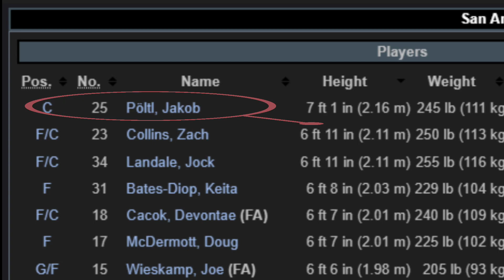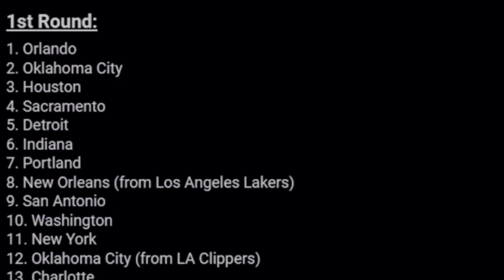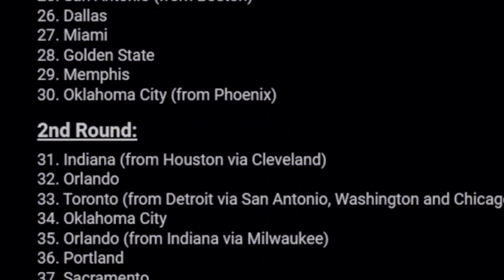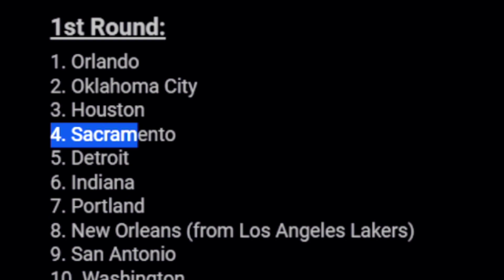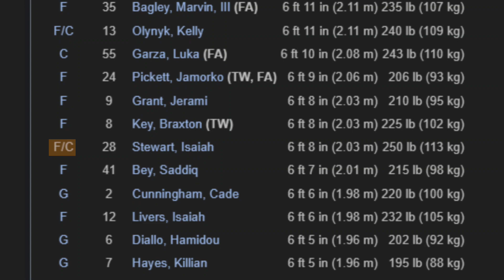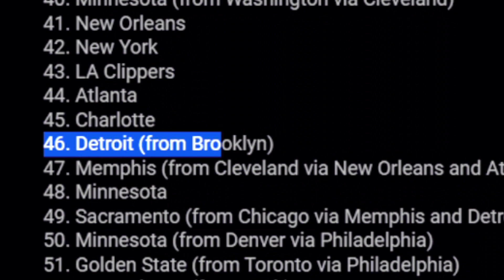Mga NBA teams na babagay si Kai Sotto - Opinion